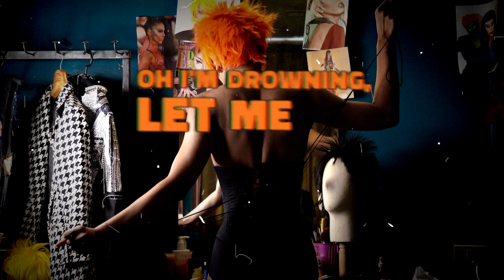Martin Tobias Lithner - Post Chrysalis (Full Version)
Post Chrysalis - Part I & II
(Full Version)

- Read by Martin Tobias Lithner (2022)
- Unpublished

“The depravity of man is at once the most
empirically verifiable reality but at the same
time the most intellectually resisted fact.”

- M. Muggeridge